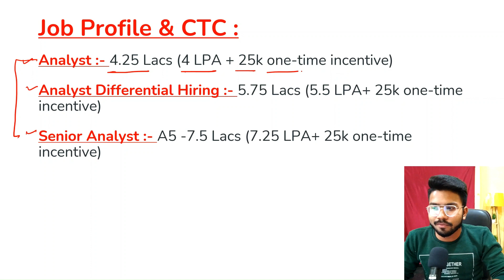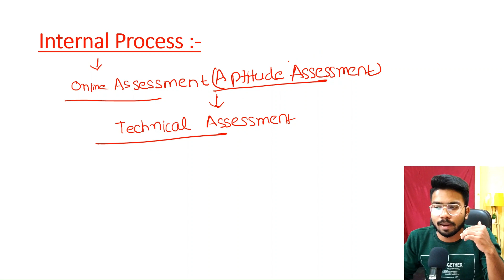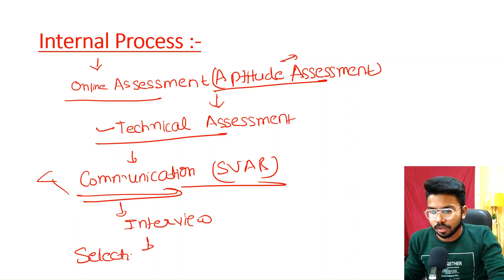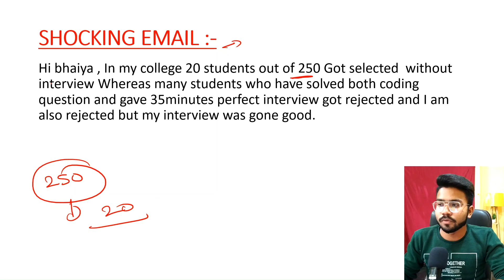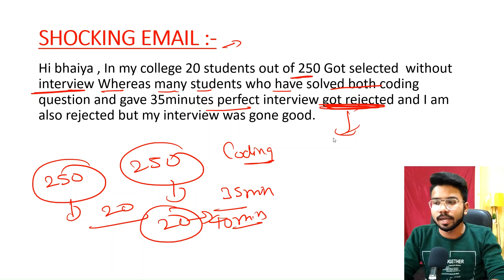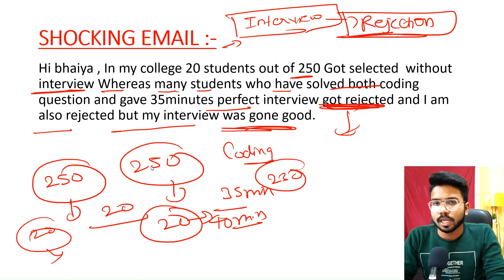Capgemini Selection Mails Without Interviews! | SCAM EXPOSED !!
Hello Guys , In this Video I will tell you about the Capgemini technical assessment questions and answers cutoff.

Queries Solved:-

freshers jobs
btech jobs
capgemini pool campus drive 2023
capgemini pool campus drive 2023 batch engineering / mca freshers
capgemini pooled campus drive 2023 interview
capgemini pool campus drive 2023interview questions
capgemini pool campus drive 2023 preparation
capgemini pool campus 2023
capgemini pooled campus interview
capgemini pooled campus drive 2023 syllabus
capgemini pooled campus drive interview questions
capgemini pooled campus drive 2023 salary
capgemini eligibility criteria for freshers
capgemini eligibility criteria for freshers 2023
accenture coding questions and answers